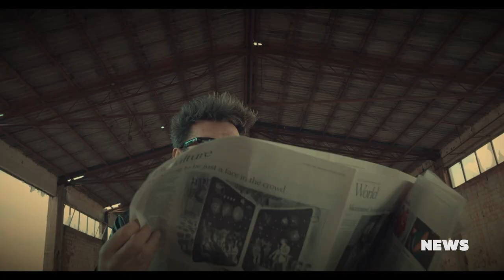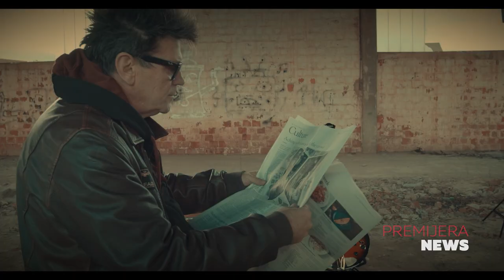CMC NEWS 31.3.2021. - 13. CMC festival u Vodicama, Albina, Dražen Žerić Žera, Zdravko Valentin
1. Uskoro nas očekuju rezultati natječaja za skladbe 13. CMC festivala u Vodicama
2. Albinin „Tick-tock“ nosi titulu Hita veljače
3. Žera & Valentin premijerno predstavljaju novi singl „Tamo na vjetru sa Dunava“